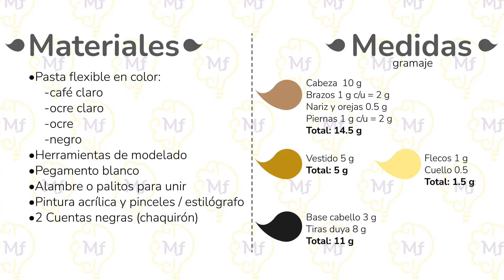Pocahontas-Princesas en pasta flexible-ESPECIAL 200 suscriptores-How to model Pocahontas- Princess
ESTA SERIE DE VIDEOS SON UN ESPECIAL POR LOS 200 SUSCRIPTORES QUE YA SOMOS EN EL CANAL. GRACIAS POR EL APOYO.

Hola, en este video te enseño a hacer a Pocahontas en pasta flexible, porcelana fría o pasta francesa. Espero te guste.